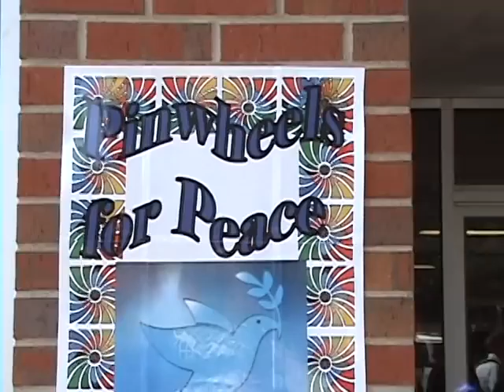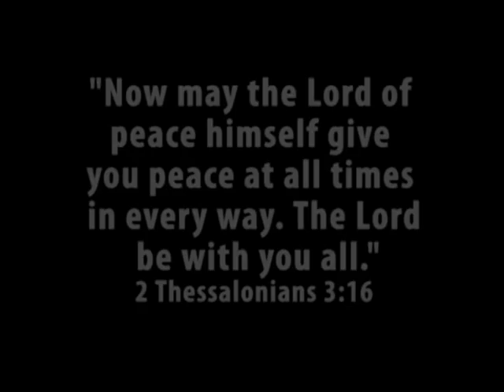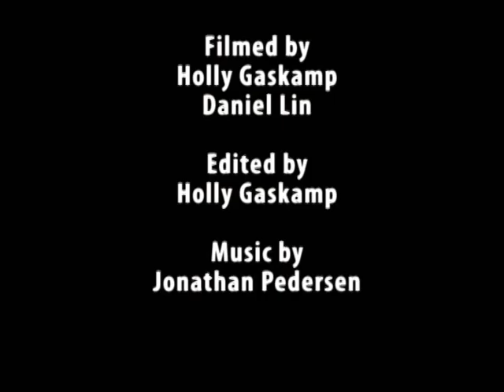UMHB Pinwheels for Peace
In honor of the International Day of Peace 2009, The University of Mary Hardin-Baylor installed Pinwheels for Peace. Students, faculty and staff gathered outside Townsend Memorial Library to pray for peace.